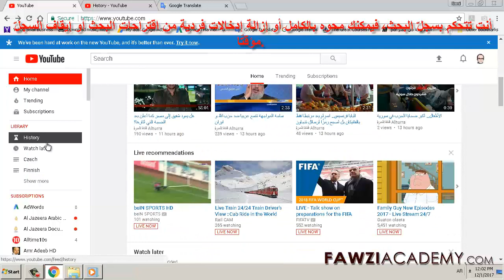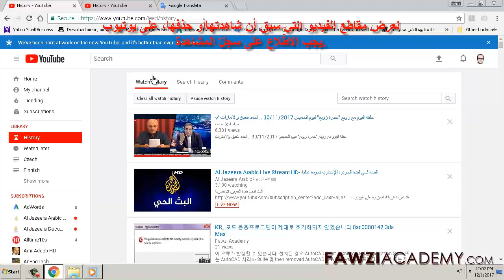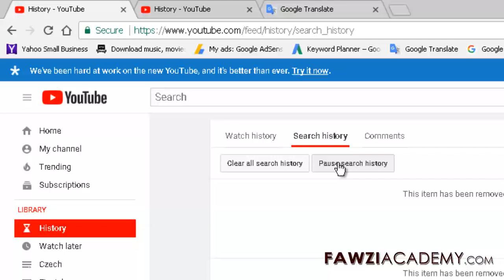سجل يوتيوب بحث يوتيوب سجل المشاهدة كيفية عرض سجل البحث أو حذفه في يوتيوب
لا يجعل سجل مشاهدة YouTube من السهل البحث عن مقاطع الفيديو التي شاهدتها مؤخرًا فحسب ، بل يتيح لك أيضًا مسح سجل المشاهدة وإيقافه مؤقتًا.

انقر هنا للاشتراك في قناتنا والحصول على مزيد من المعلومات المفيدة.

انقر هنا لزيارة موقع فوزياكاديمي.

فوزيكاديمي استخدام الترجمة جوجل كما وجوجل ترجمة التطبيق لترجمة والصوت